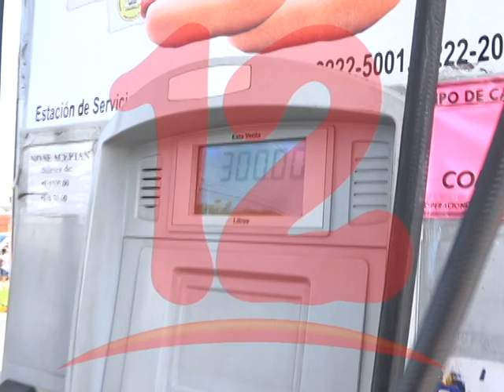Aumento de precios en los combustibles afecta sector taxista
Vidal Almendárez, presidente de Fenicootaxi, dijo que el aumento de precios en los combustibles está afectando al sector.